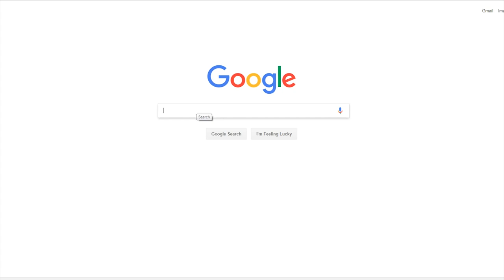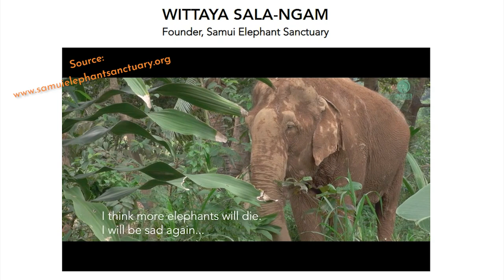THAILAND | Vlog 152 - Elephant Sanctuary in Koh Samui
Travel Channel | Thailand | Koh Samui | Elephant Sanctuary | Vlog | The Summersphere

In this episode I am headed to an elephant sanctuary right here in Koh Samui. It is relatively new and is looking to expand further over the next few years. But it definitely is a good start in the right direction and I was soooo happy for having found that place.

Our Equipment

Accesories